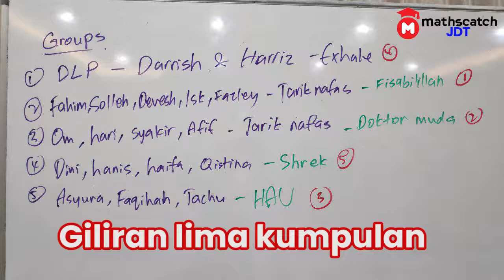PRESENTATION PT3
Subjek : Sains
PT3